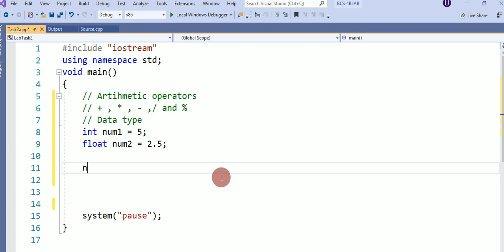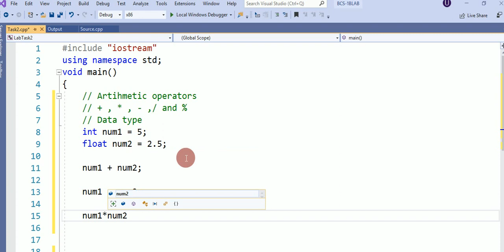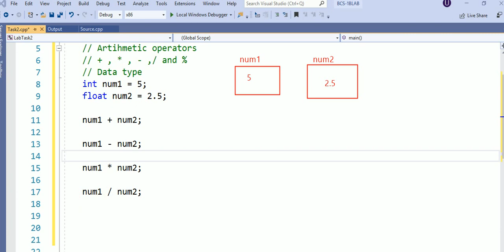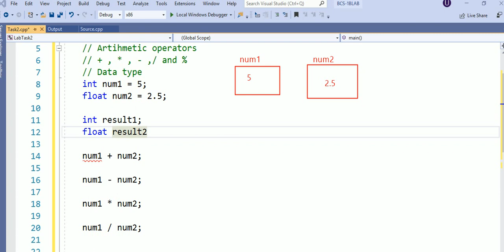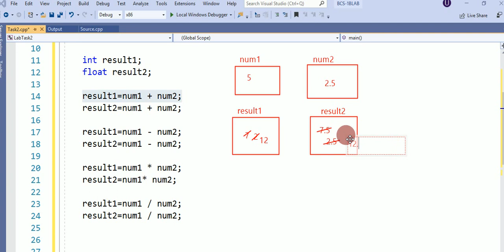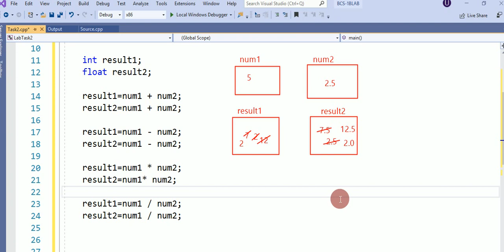Arithmetic Operators Part 2